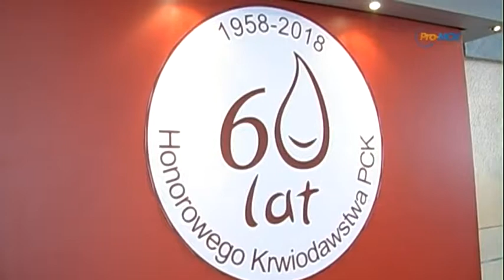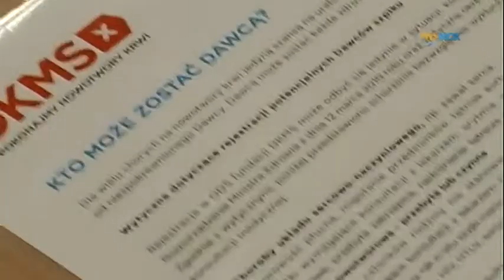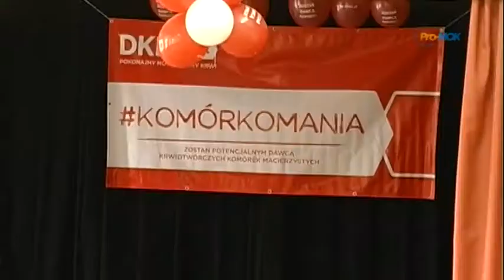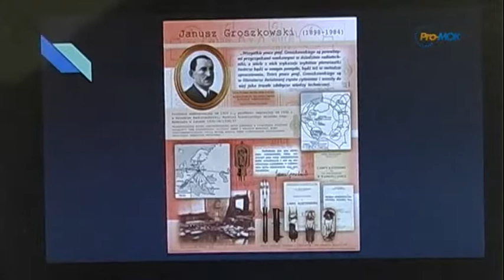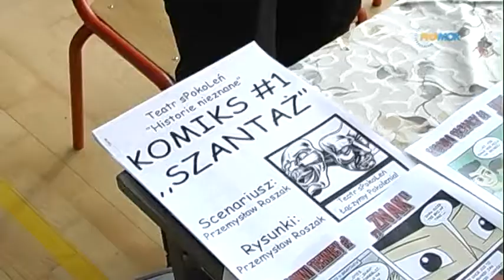InfoFLESZ 2018 03 23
* 60 lat honorowego krwiodawstwa PCK
* 141 potencjalnych dawców szpiku w ZS 3
* Święto patrona Elektryka
* Orkiestry przedszkolne na deskach MOK-u
* Podróże małe i duże - wystawa fotograficzna